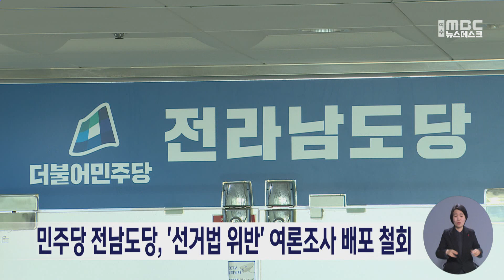민주당 전남도당, '선거법 위반' 여론조사 배포 철회 (240123화/뉴스데스크)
더불어민주당 전남도당이 선거법 위반 소지가 있는 총선 관련 여론조사 결과를 보도자료로 배포했다
다시 취소하는 소동을 빚었습니다.

 민주당 전남도당이 배포한
'전남 정치인식조사 결과보고서'에는
총선 성격과 신당에 대한 지지도,
정당 지지율 등에 대한
여론조사 결과가 포함됐습니다.

 공직선거법상 정당 또는 후보자가
실시한 여론조사결과는 공표할 수 없으며,
이에 대해 박정식 사무처장은 선거법에 대한
오해와 무지로 벌어진 일이라며
공식 사과했습니다.